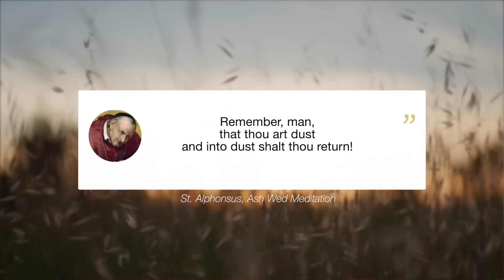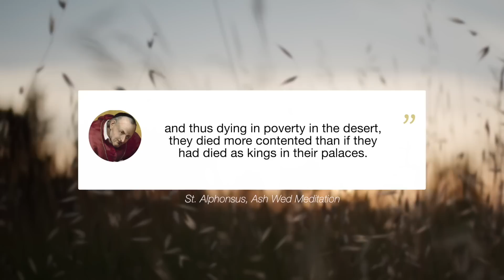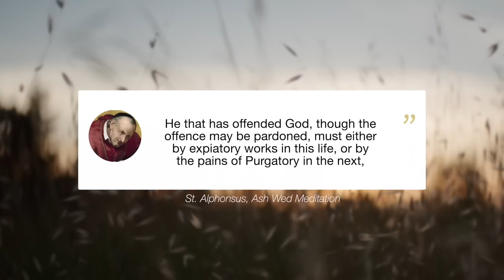Ash Wednesday 2023 - Lenten Reflection | DUST | Lent Daily with Ken and Janelle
Ash Wednesday 2023 daily reflections. From dust you came and to dust you shall return. Journey through lent with Ken and Janelle Yasinski. Get all future lenten reflections for lent 2023 at: